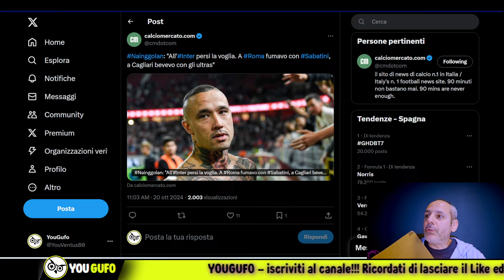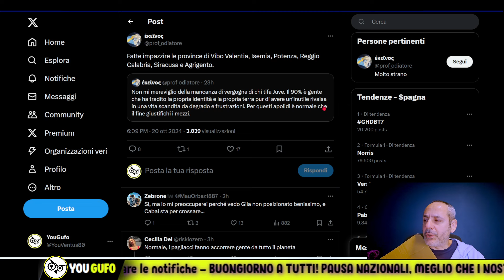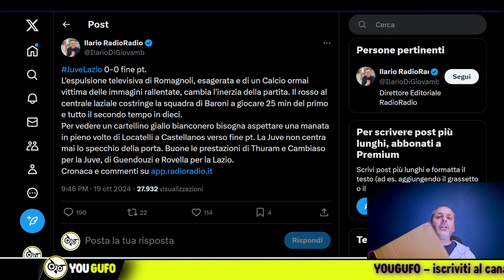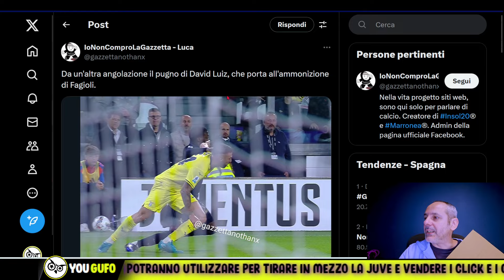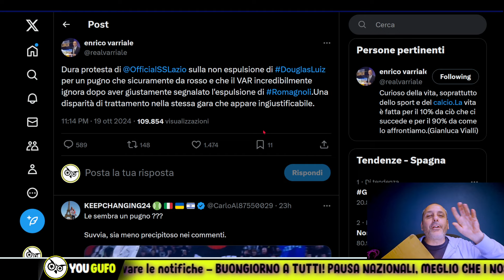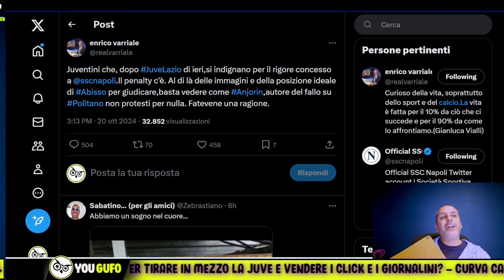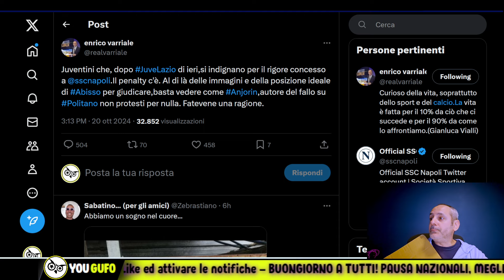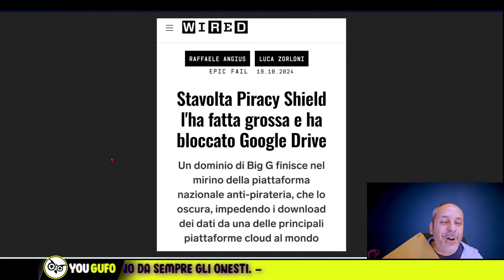FURTO PIAGNAPOLI AI DANNI DELL'EMPOLI. COALIZIONE ANTI JUVE. DE SIERVO L'HA FATTA GROSSA